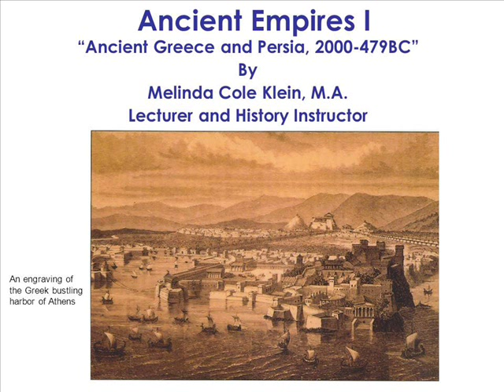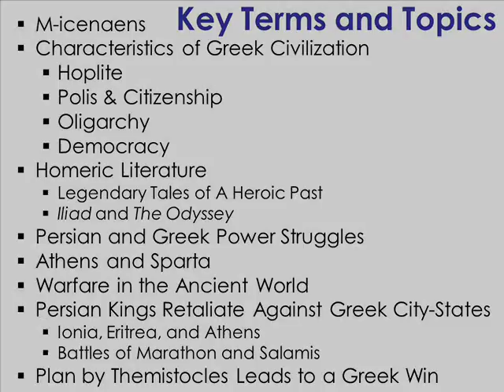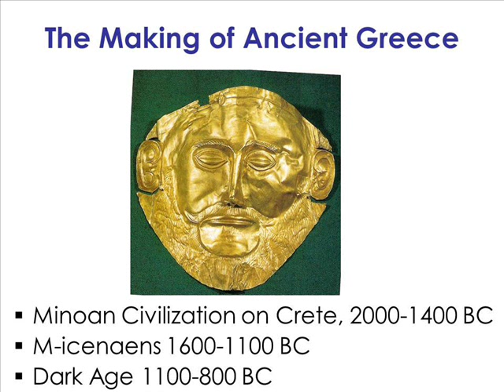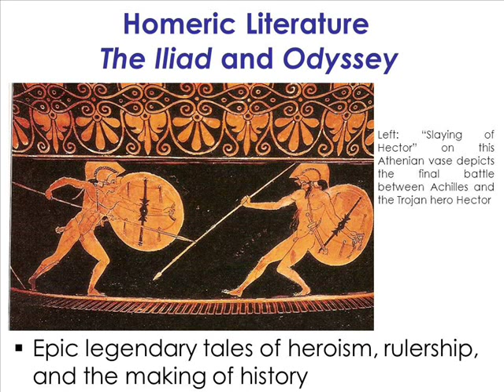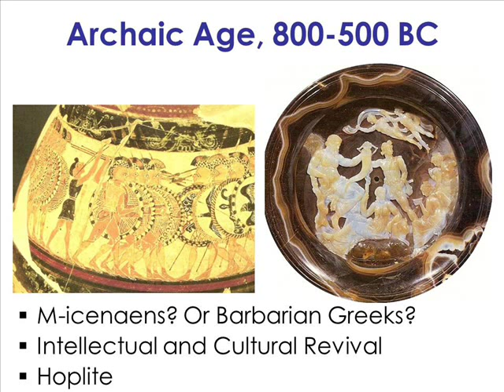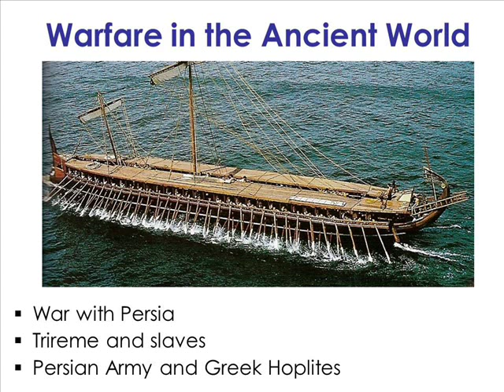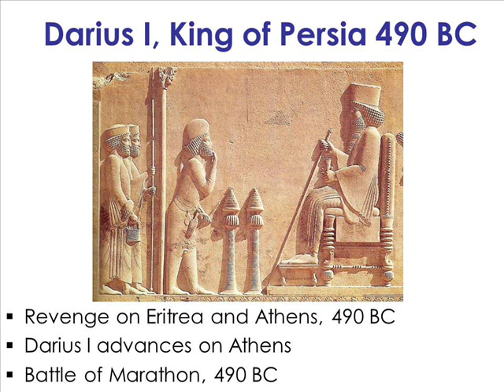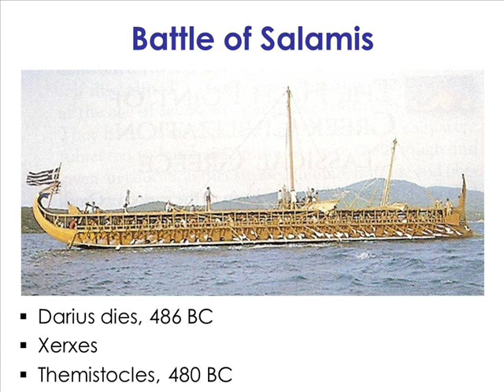Ancient Greece and Persia, 2000BC to 479BC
This lecture presentation offers an overview of the rise of independent Greek city-states, known as the polis; their wars with each other and neighboring Persia. These characteristics of the hoplite to democratic traditions formed the foundation of western government and political systems of the West today. Also, it includes commentary on the legendary Trojan War, the Homeric legends, and how ancient Greek literature is as current today as it was for readers in the past.